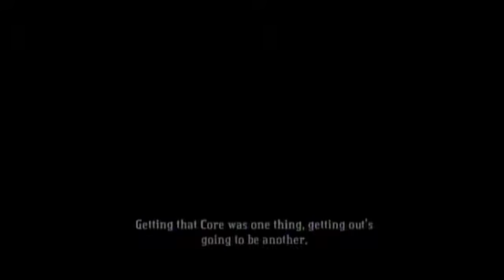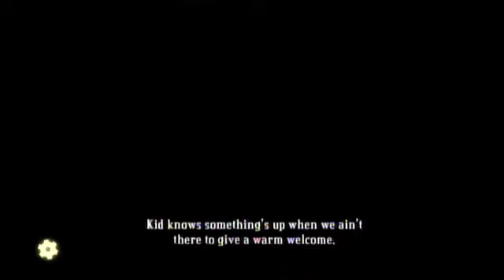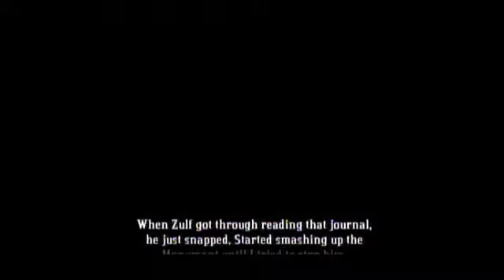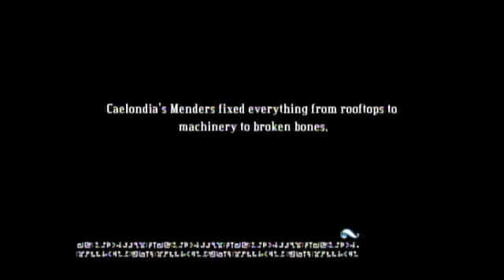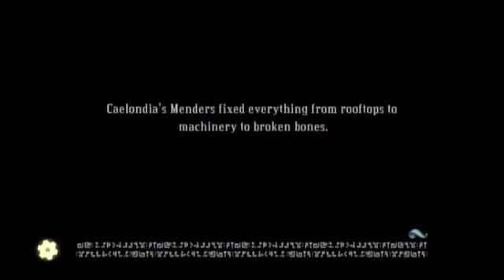Let's Stumble Through Bastion Ep 10: The Core That Broke The Camel's Back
Final core get, must be at the end of the game, right? Right?